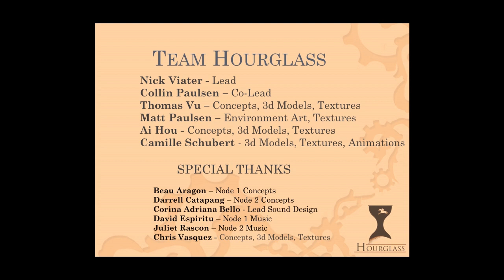Hourglass Final Movie withsound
SOE Mentorship Summer/Fall 2013. We built 2 nodes based on Free Realms with the guidance from the SOE Free Realms art team.

Story:
Long ago, there was a city in a faraway desert inhabited by Genies who flourished off their inventions. Every machine had to be wound up with its own unique key. Decided to build a machine that would solve this problem.

The Hourglass Machine.
The Hourglass was so powerful it ripped the city right out of the ground, gears and all, and floated it beyond the clouds of the sky, never to be seen again...

Until now.

Hourglass Team Members:

Nick Viater - Lead
Collin Paulsen -- Co-Lead
Thomas Vu -- Concepts, 3d Models, Textures
Matt Paulsen -- Environment Art, Textures
Ai Hou - Concepts, 3d Models, Textures
Camille Schubert - 3d Models, Textures, Animations

Special Thanks to:
Beau Aragon -- Node 1 Concepts
Darrell Catapang -- Node 2 Concepts
Corina Adriana Bello - Lead Sound Design
David Espiritu -- Node 1 Music
Juliet Rascon -- Node 2 Music
Chris Vasquez - Concepts, 3d Models, Textures